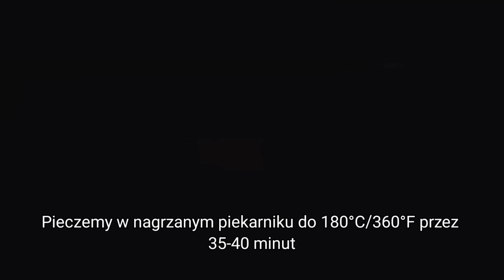Najsmaczniejszy francuski chleb, uczyła babcia z Francji! Proste i pyszne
Najsmaczniejszy francuski chleb, którego uczyła babcia z Francji! Proste i pyszne
Ten przepis ma 100 lat, nauczyła mnie moja babcia z Francji. Ja i moja rodzina uwielbiamy ten chleb. Proste i smaczne. NIE UWIERZYSZ, JAK SZYBKO I SMACZNIE TO SIĘ ROBI! KAŻDY MOŻE GOTOWAĆ, JEŚLI MA W DOMU MĄKĘ, WODĘ, MLEKO Proste i pyszne 😋

Przepis na gotowanie i składniki:
200 ml ciepłej wody.
200 ml ciepłego mleka.
1 łyżka cukru.
8 g suchych drożdży.
Dobrze wymieszaj, przykryj i pozostaw na 5 minut, aż drożdże się rozpuszczą.
1 jajko.
Oddziel żółtko od białka.
Przykryj żółtko folią spożywczą do późniejszego wykorzystania.
Dodaj białko.
90 ml oleju roślinnego.
Dobrze wymieszaj.
600 g mąki pszennej.
1 łyżeczka soli.
Dodaj kolejne 100 g mąki.
Teraz mieszaj dalej.
Posyp stół mąką.
Ciasto powinno być średnio miękkie.
Zrolować w dużą kulę.
Nasmaruj miskę olejem roślinnym.
Przykryć i odstawić w ciepłe miejsce na 40 minut.
Ciasto dobrze wyrosło.
Podziel na 3 części.
Zwiń je w kulkę.
Pozostaw na 20 minut.
Rozwałkuj ciasto.
Zwinąć w rulon.
Przymocuj krawędzie.
Ułożyć na pergaminie.
Pozostaw na 15 minut.
Nasmaruj powierzchnię mlekiem.
Wykonuj cięcia nożem.
Mąką.
Pieczemy w nagrzanym piekarniku do 180°C/360°F przez 35-40 minut.
To bardzo smaczny przepis, zdecydowanie polecam spróbować.
To było świetne.
Miękkie i pyszne.
Koniecznie spróbuj tego pysznego chleba!
Dziękuję za Twój czas.
Smacznego!